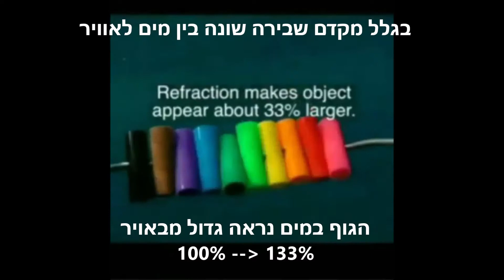צילום מתחת למים, צבע במים נעלם - מה קורה לצבעים בצלילה?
כיצד משתנה הצבע/גוון בעומקים שונים במים  ללא הסבר קולי
אם צילמתם עם GoPro או מצלמה אחרת מתחת למים ראיתם את אובדן הצבע שמתרחש בעומק. צבעים שונים נספגים בעומקים שונים ולכן הצבעים נראים שונים ככל שמתעמקים. להלן מתקן קטן ועליו צבעים שונים המצלמים בצלילה עד 155 רגל כ 47 מטר. סרטון זה מראה כיצד כל אחד מהצבעים בספקטרום משתנה ככל שאתה מעמיק.

בעת בחירת צבע פיתוי דיג, הקפד לחשוב על איך הצבעים משתנים מתחת למים
פני הים משמשים כמראה חצי שקופה ענקית כך שבמעבר מהתווך העל-מימי לזה התת-מיימי, אנו מאבדים אור לבן כתלות בזווית הפגיעה של האור בפני המים (גובה השמש ומצב הים). הרחבה חוקי פרנל -התנהגות אור במעבר בין תווכים בצפיפויות שונות.

שנית, מים מפזרים ובולעים בצורה סלקטיבית את אורכי הגל מכל ספקטרום זה כאשר אורכי גל ארוכים חודרים לעומקים רדודים ואורכי גל קצרים מצליחים להעמיק ולחדור לשכבות העמוקות יותר. זו הסיבה שהצבע האדום נעלם לאחר 15 מטר וסגול, ירוק וכחול חודרים לעומקים גדולים יותר כשצוללים, הצבעים נעלמים בהתאמה.

מבזק-פלאש מבזק תת ימי בשם "סבסטרוב" (Substrobe). מבזק מייצר אור לבן החיצוני עדיף מפנימי בצילום תת ימי במיוחד מתחת למים,  לא ללהשתמש במבזק פנימי מובנה.

בקסקטרס (Backscatters)- אור מהמבזק פוגע בחלקיקים המצויים במים בשדה הראיה של העדשה ומוחזרים לתוכה. גורם ל "שלג" בתמונה. פתרון לא להשתמש במבזק (אפשרי ביום בעומקים רדודים מ-15 מטר בים צלול) אבל אז אנו מאבדים את הצבעים בעומק. הפתרון הפחות פשוט אך יעיל עד מאוד הוא הרחקת מקור האור ממישור העדשה, מה שגורם לאור הפוגע בחלקיקים לחזור בזווית אשר אינה נראית בצילום. מבזק חיצוני המורכב על זרוע ארוכה בא לענות על בעיה זו בדיוק.
שימוש במבזק חיצוני- רחוק ממישור העדשה מפחית/מונע את הופעת החלקיקים בתמונה ע"י החזרת האור מהמבזק אל מחוץ לשטח התמונה
השתקפויות - לרוב הדגים יש קשקשים אשר מחזירים אור הגורם להשתקפות מכוערת ולאיבוד פרטים של הדג במבזק פנימי, מבזק חיצוני על זרוע .
חוסך בסוללה- בליעת האור המוגברת במים, גורמת לסוללת מבזק פנימי לצריכת אנרגיה מוגברת ולהמתנה ארוכה בין צילום לצילום . מבזק חיצוני אשר עונה על בעיה זו בדיוק.
אדים ולחות במארז הצלילה- שימוש במבזק הפנימי גורם להיווצרות אדים בתוך המארז, כשאנו סוגרים את המארז קיימת לחות באוויר. כל עוד הטמפרטורה מחוץ למארז שווה לזו אשר בתוכו. שימוש במבזק הפנימי מעלה בצורה ניכרת את הטמפרטורה בתוך המארז וגורם לעיבוי של הלחות בתוך המארז - על העדשה ועל הפורט. מה שגורם להורדת קונטרסט (הניגודיות) או מיסוך לכן מבזק חיצוני. מומלץ לשיםבמארז שקיות סיליקה ג'ל אשר סופגות את הלחות המצטברת בתוכו.
כיווני תאורה ועניין בצילום - יתנו תמונות מעניינות יותר.
פרטי מבזק: שיטת סנכרון עם המצלמה- ישנן שתי שיטות נפוצות: (א) חוטית- המבזק מחובר למצלמה בעזרת כבל למארז ודרכו לנעל החמה (Hot-shoe) של המצלמה. שיטה זו מחייבת שיתקיימו שני תנאים: מצלמה עם נעל חמה ומארז עם חיבור מתאים. (ב)אל-חוטית- המבזק החיצוני מתפקד כמבזק נשלט (Slave) ומבזיק כתגובה (מיידית) להבזקת המבזק הפנימי. שיטה זו נפוצה במיוחד במערכות קומפקטיות.
עומק עבודה- זהה או גדול מזה של המארז, אחרת נהיה מוגבלים לעומק העבודה של המבזק
זווית כיסוי- (שטח הארת המבזק) בשימוש בעדשות רחבות זווית, נרצה שזווית הכיסוי של המבזק תהיה לפחות זהה לזווית ראייתה של העדשה כדי שלא ייוצרו אזורים שלא מקבלים תאורה. במקרה של שימוש בעדשות פישאיי קלאסיות (זווית ראיה הקרובה ל-135° (מתחת למים) נצטרך שני מבזקים לפחות לכיסוי כל שטח הפריים.
זמן טעינה- זמני טעינה טובים נחשבים לבין 1.5-2.5 שניות בין הבזקות בעוצמה מלאה. מעשית- מעטים המקרים בהם אנו משתמשים בעוצמה מלאה ולכן זמני הטעינה מתקצרים משמעותית.
מספר הבזקות לסוללה- מאחר ואין באפשרותנו להחליף סוללות מתחת למים, מומלץ לבחור במבזק שמסוגל ליותר מ-100 הבזקות בעוצמה מלאה לסוללה/לסט
מספר מנחה (Guide-number)- זהו הנתון המציין את עוצמתו של המבזק ואשר בשלב מאוחר יותר נוכל להשתמש בו על מנת לחשב את עוצמת ההארה לפי טבלת מרחק מהאובייקט וצמצם בשימוש. ניתן להשוות בין מבזקים על פי נתון זה אך יש לשים לב שיחידות המדידה זהות.
שליטה ידנית- בצילום תת ימי עושים שימוש נרחב בשליטה ידנית במבזק. בדרך כלל, מבזק נחשב לטוב יותר ככל שהאפשרויות לשליטה בעוצמת ההארה שלו רבות יותר.
משקל וגודל- נכון, גודל זה עניין יחסי, אבל בכל זאת- אם אנו מחפשים קלות ונוחות בסחיבת המערכת, או טיסות תכופות ליעדי צלילה מסביב לעולם, כדאי לנו לחפש מבזק קטן וקל.
פילטר
נועד להחזיר צבעים אשר סוננו על ידי המים ומקנה את האפשרות לקבל תוצאה צבעונית באור שמש. הפילטרים מתחלקים לשני סוגים עיקריים - פילטרים חיצוניים (רטובים) המורכבים חיצונית על המארז ופילטרים יבשים במורכבים בחלקו הפנימי של המארז (בין העדשה לקדמת המארז).

יתרונות וחסרונות: פילטר חיצוני
- אפשרות להורידו ולהרכיבו במהלך הצלילה.
- הרכבה תת ימית בלבד על מנת שלא תיווצר בועת אוויר שתפריע לצילום.
- עלויות יצור גבוהות המעלות את מחירו.
- קוטר קבוע המתאים למארז/עדשה באותו הקוטר בלבד!
- סיכוי גדול להשתקפויות אור בפילטר עצמו העלולות לבלבל את מערכת הפוקוס במצלמה ולהיראות בתמונה.
- קשיחות ועובי הגורמות לו "לבלוע" הרבה אור יחסית.

פילטר פנימי
- הרכבה בעת אריזת המצלמה במארז.
- עשוי ג'לטין ונוח להתאמה לכל סוגי המצלמות והמארזים.
- עלויות חומר נמוכות והמחיר כולל בעיקרו את ההנדסה שבמוצר.
- מורכב בתוך המארז ולכן ניתן להרכיב אביזרים חיצוניים ועדיין לנצל את תכונות הפילטר.
- מינימום "בליעת אור" על ידי הפילטר.
יש לשים לב שאנו יש פילטרים מים צלולים כדוגמת ים סוף ולמים ירוקים כדוגמת ים תיכון או כינרת.
מערכת צילום מבוססת SLR המחברים:  חגי נתיב     יהב אש